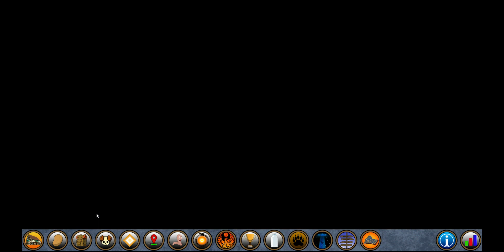Farmer Against Potatoes Idle Ep. 22 - So Close to Ascension #8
Billy's Weekly Update! Soooooooooo close to Ascension #8!

Farmer Against Potatoes Idle is a game about an amnesic Farmer. With a past shrouded in mystery, Billy wakes up in the middle of a field and is attacked by a horde of mutated Potatoes. With no one else in sight, he takes it upon himself to try and keep the evil infestation in check.

Greetings! I am SoloSwirll! On this channel you will find playthroughs of games that I have fun playing. I hope you enjoy!